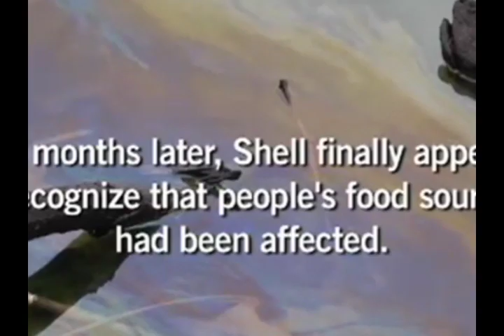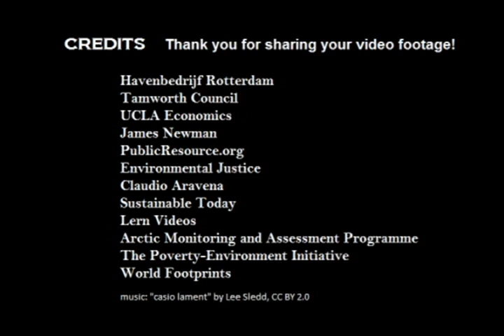Environmental Issues: Do We Have Enough?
In a world of finite resources, how many people can the earth support? How many middle class consumers can it support? This video presents a range of environmental problems and questions for the viewer to consider.